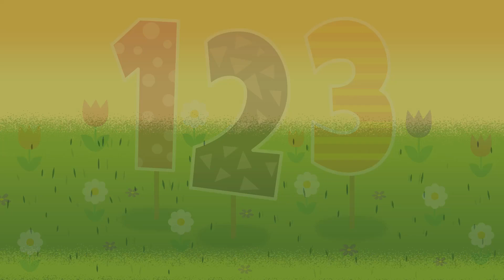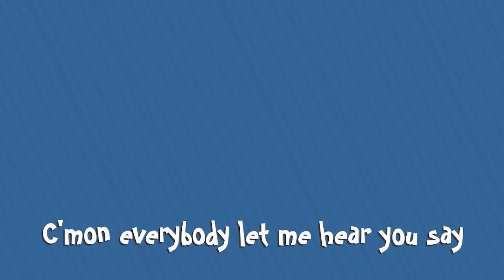PreK | 1, 2, 3 | April 8/9, 2023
Sun Valley Kids is here to provide an opportunity for kids and families to meet, know, and follow Jesus through engaging, age appropriate teaching and worship.  We are passionate about partnering with parents and providing opportunities for children to build life-long faith of their own.

to learn more about our church and kids ministry!

Arizona Locations:
Gilbert | Mesa | Queen Creek | Casa Grande | Tempe
Service locations and times are available online at sunvalleycc.com